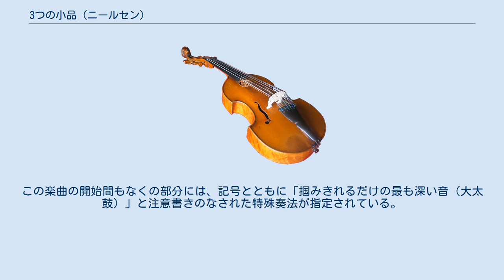3つの小品 (ニールセン)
『3つの小品』（デンマーク語: Tre Klaverstykker）FS 131、作品59は、カール・ニールセンが作曲したピアノ曲。
作曲者の後期作品のひとつであり、1937年にコペンハーゲンで出版された。
 ニールセンははじめの2曲を1928年の1月から2月にかけて作曲、第1曲には1月15日、第2曲には3月1日の日付を付した。
その後クラリネット協奏曲の作曲に取り組み、第3曲を1928年11月6日に書き終えている。
最初の2曲は1928年4月14日にクレスチャン・クレスチャンスンのピアノで初演されており、この時は今とは逆の曲順で単に「アダージョ」、「即興曲」と題されていた。
全3曲はニールセンの死後、コペンハーゲンのEdition Daniaから出版された。
 本作に用いられた主題、和声、テクスチュアからはニールセンが新しい音楽に深い関心を持っていたことが分かり、曲はモダニズムの到来を予感させるものとなっている。
 音楽学者のクリス・モリソンによると、第1曲は印象主義を思い起こさせるが、「より険しい不協和な素材」へと移り変わっていく。
ニールセンは最終ページに次のようなコメントを残している。
「威厳を保ちまっすぐ立って居るために街灯の柱につかまっている千鳥足の者を思い浮かべなさい!」 アダージョでは大部分が「優しく心に残る音楽」の中に「突然の爆発」を見せるとモリソンは記している。
 モリソンは終曲を「強靭な精神の、力強い」と表現しており、ニールセンはしばしば無調に接近している。
この曲はバルトークやシェーンベルクの初期の十二音音楽にも関係があり、この曲のフーガの箇所では12の全ての音が用いられている。
音楽学者のダニエル・グリムリーは本作品が「子どものような無垢さと悪魔的な即興性の2つの感覚」を持ち合わせていると言及している。
この楽曲の開始間もなくの部分には、記号とともに「掴みきれるだけの最も深い音（大太鼓）」と注意書きのなされた特殊奏法が指定されている。
 注釈 出典